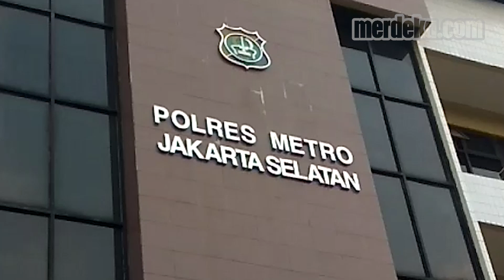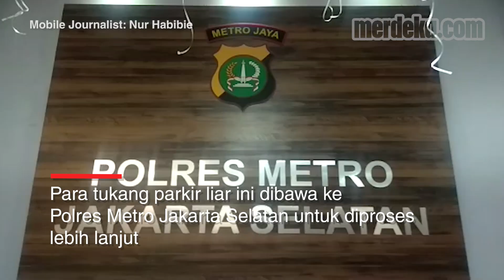Gelar Razia Premanisme, Polisi Amankan Tukang Parkir Berpenghasilan Jutaan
MERDEKA.COM - Polres Metro Jakarta Selatan menggelar razia premanisme. Salah satunya di kawasan Gandaria City. Dalam operasi tersebut, polisi mengamankan 18 tukang parkir liar. Diketahui mereka bisa menghasilkan jutaan rupiah dalam sehari